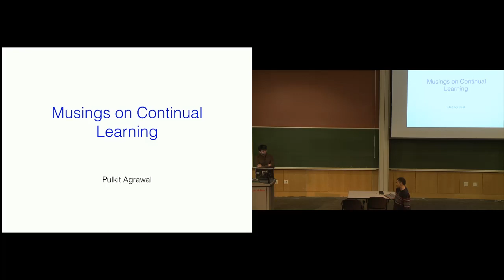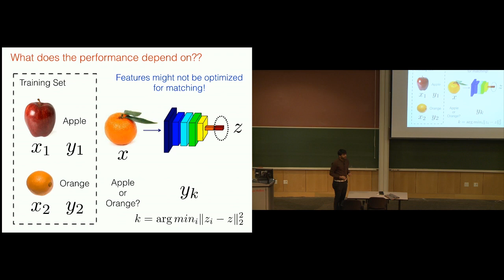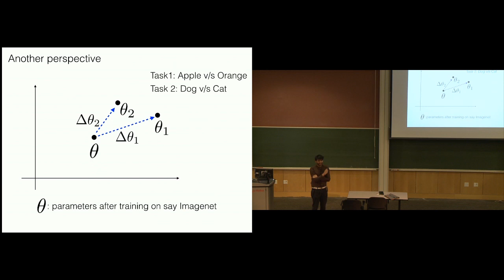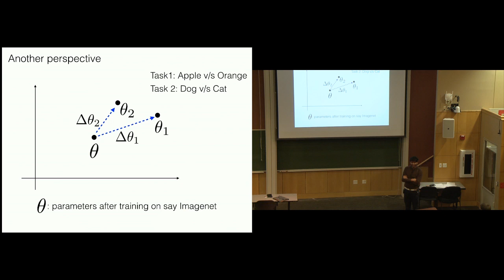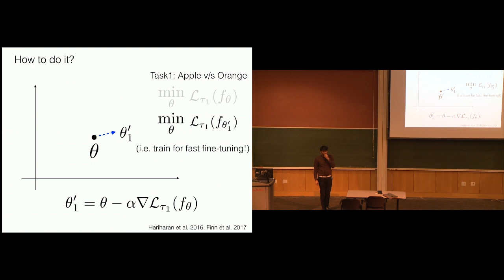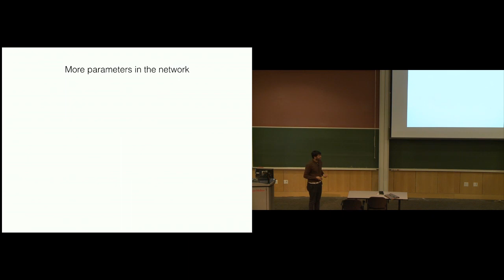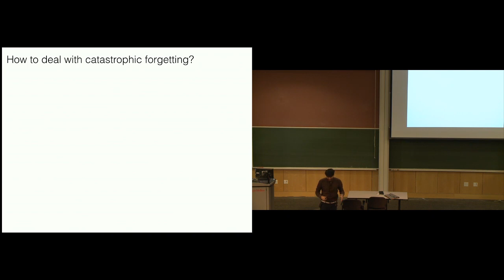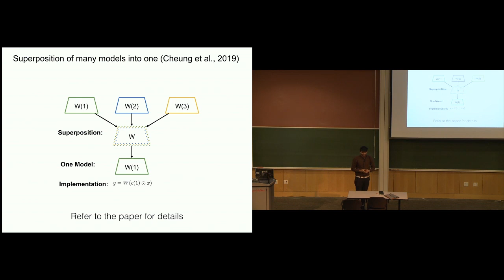Continual Learning in Neural Networks by Pulkit Agarwal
This is a guest lecture by Pulkit Agarwal, a Ph.D. student whose current research is on Superposition of Many Models Into One.

Course: 11-785, Intro to Deep Learning
Offering: Spring 2019
Slides:

The related paper co-authored by Dr. Pulkit Agarwal can be found

Content:
• Continual Learning
• Superposition of Many Models Into One